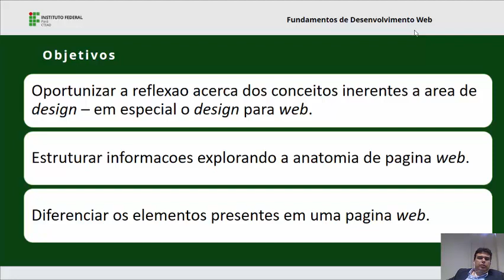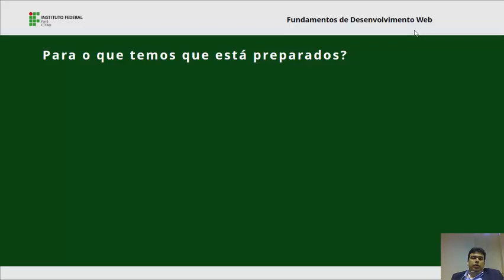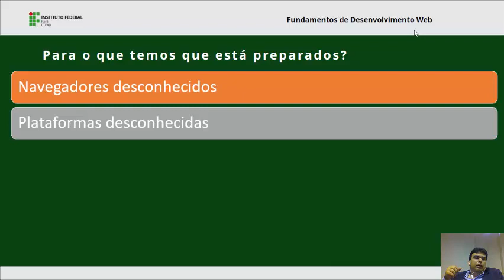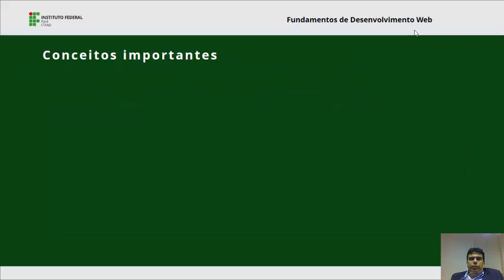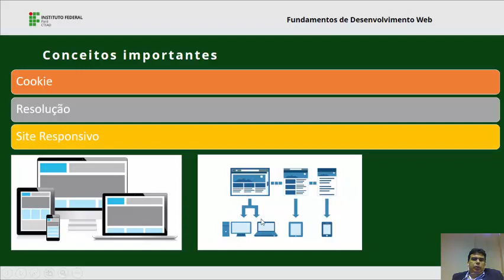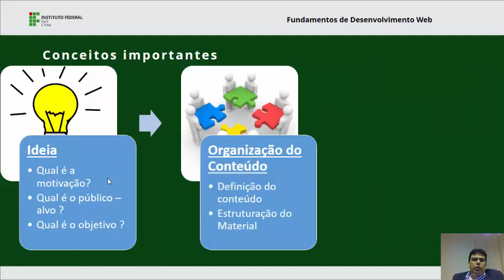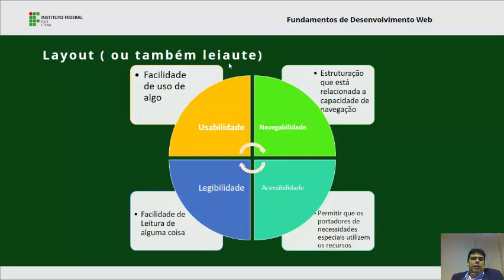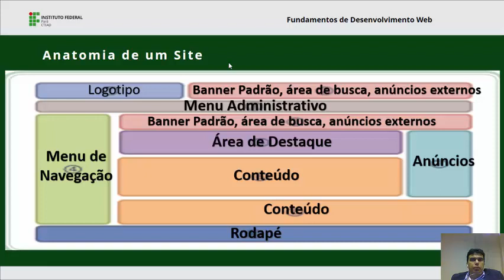Aula2 - Introdução a Internet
Este vídeo foi desenvolvido como auxiliar no curso de Fundamentos de Desenvolvimento WEB pelo mediotec.